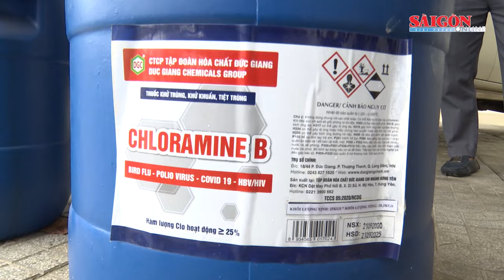Khắc phục hậu quả mưa lũ ở Hà Tĩnh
Với phương châm “nước rút đến đâu, vệ sinh môi trường đến đó”, từ sáng 1 tháng 11, người dân và lực lượng chức năng huyện miền núi Hương Khê (tỉnh Hà Tĩnh) tranh thủ thời tiết tạnh ráo, nước lũ đã và đang rút để dọn dẹp vệ sinh môi trường, khắc phục hậu quả mưa lũ.